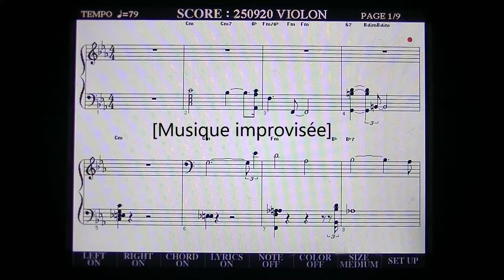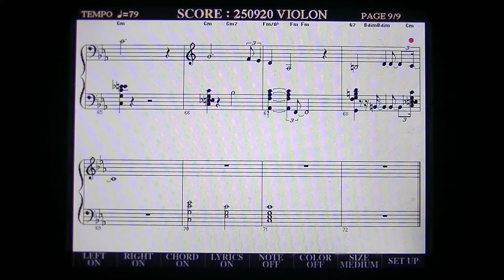VIDEO VIOLON du 25 09 20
Enregistrement sonore fait avec synthétiseur et accordéon numérique.
Les images sont le visionnage de la partition MIDI.